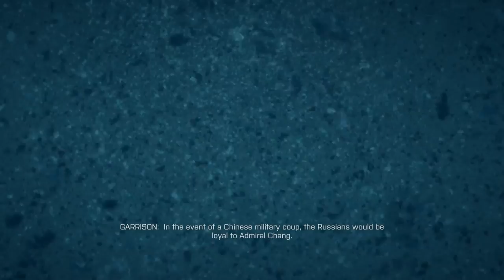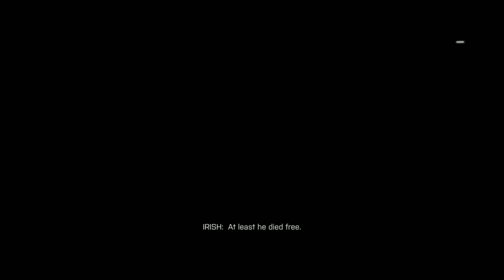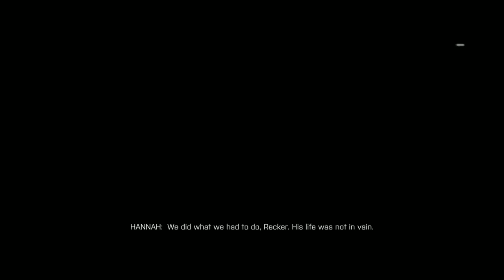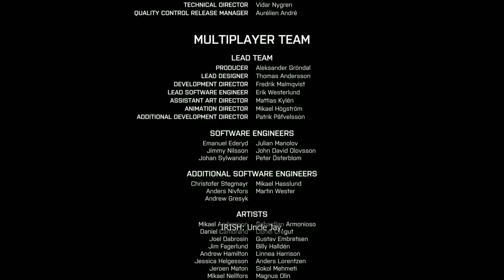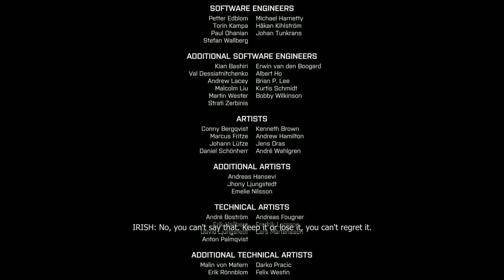Battlefield 4 Full Movie HD 2017